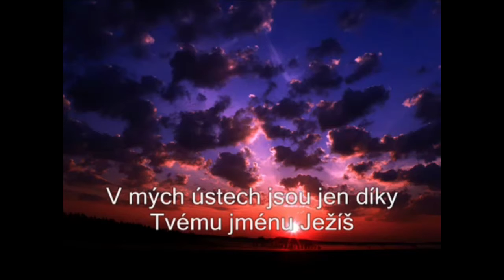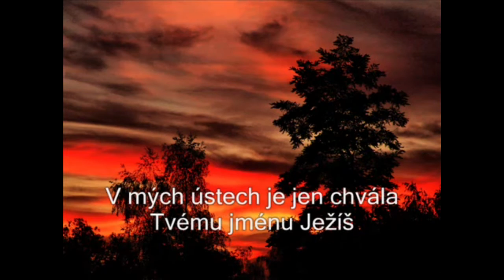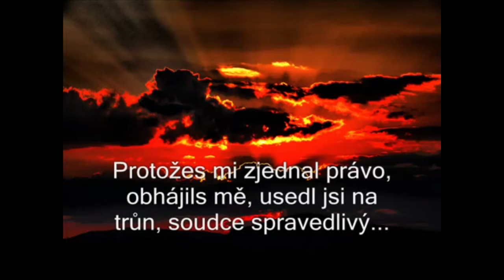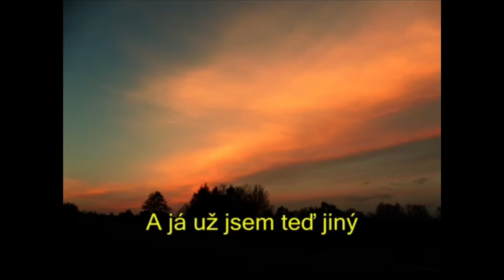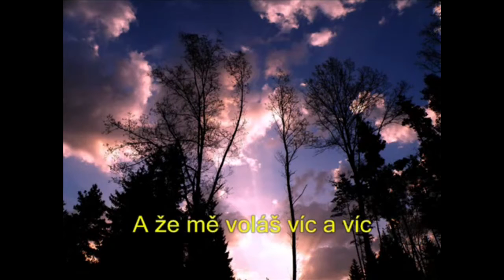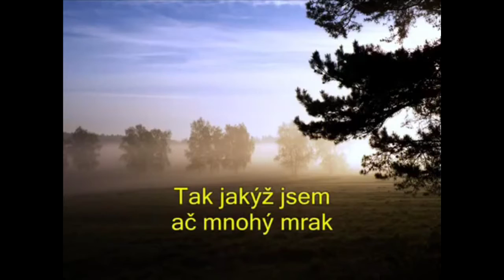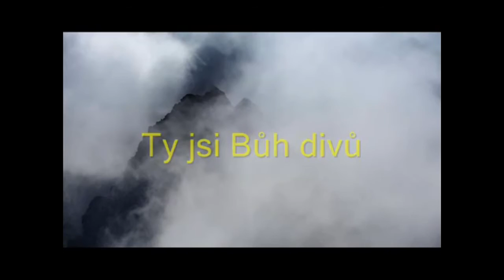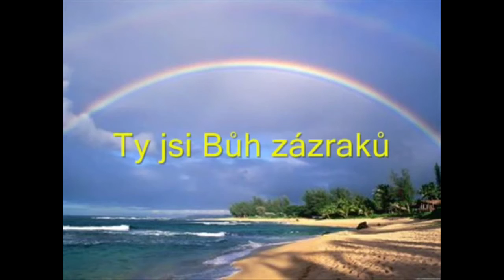KAŽDÝ DEN CHVÁLY A MODLITBY 17 - ZA NOVÝ ŽIVOT V TOBĚ - Jiří a Marcela